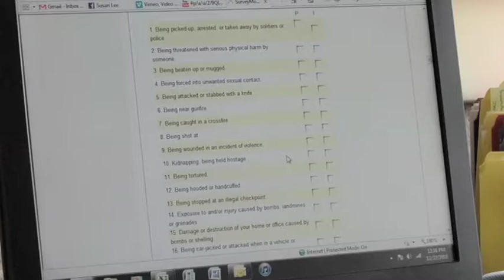What are pre-deployment consultations?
Dr. Rick Williamson of the Headington Institute discusses what pre-deployment consultations are, and highlights the importance of them.